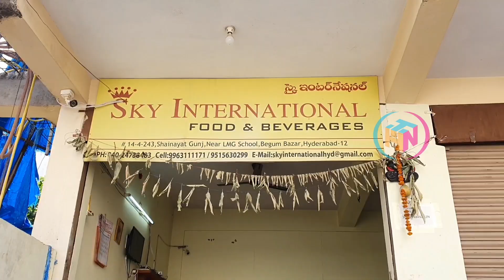upto 50% profit ఉండే వ్యాపారం | Chocolate Factory in Hyderabad |Free Transportation | 200+ models👌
Chocolate Factory in Hyderabad | Begumbazar | upto 50% profit | Free Transportation | ఎక్కువ లాభం👌

Shop Address
Sky International Foods
Deepa Hospital Lane,
Begumbazar,  Hyderabad, Telangana 500012

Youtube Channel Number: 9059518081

Useful videos for Kirana

Chocolates
ChocolatesmarketinHyderabad
imported Chocolates distributors
imported Chocolates in Mumbai
imported Chocolates in Delhi
imported Chocolates Business
chocolate wholesale market in Hyderabad
chocolate wholesale business
Chocolates Wholesale
Biggest Chocolates Distributors
Lollipop Distributors